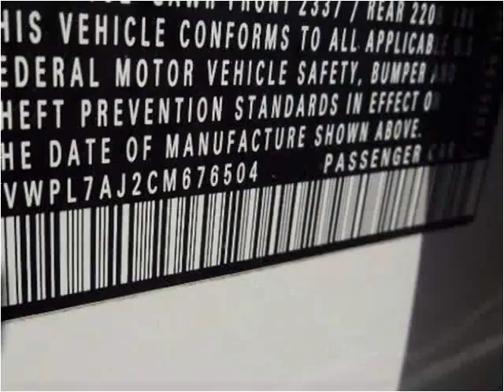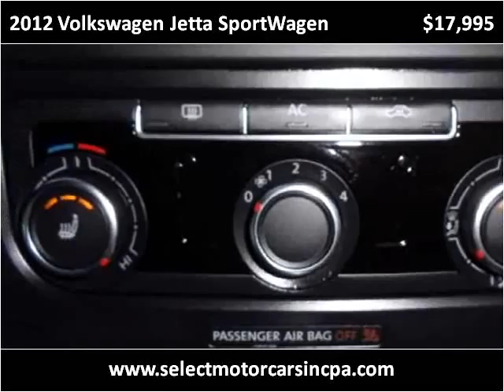2012 Volkswagen Jetta SportWagen Used Cars Moosic PA